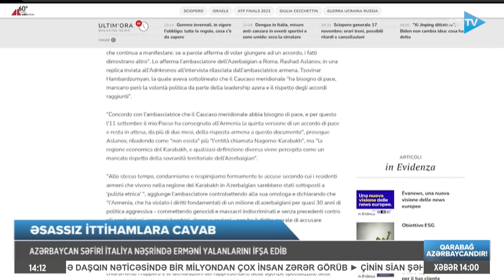İtaliyada diplomatımız erməni həmkarını belə ifşa etdi: İrəvanın diplomatı “nokaut” edildi